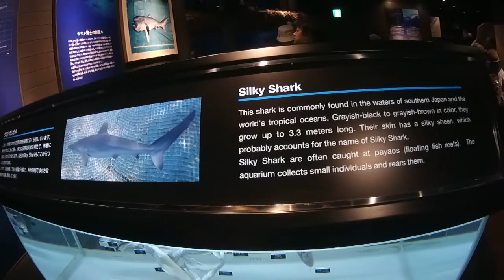Churaumi Aquarium 2014 parte 2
Aquario de Okinawa 2014 parte 2